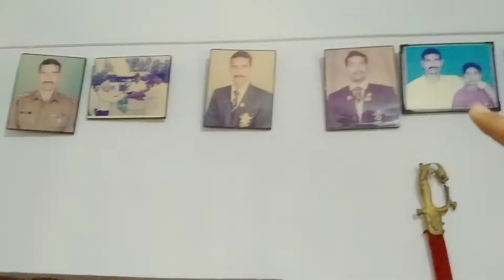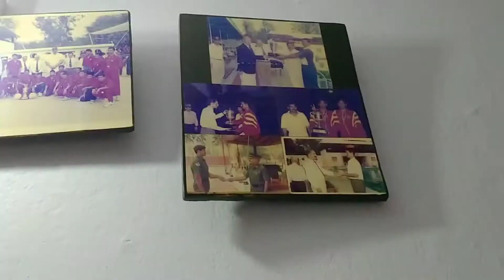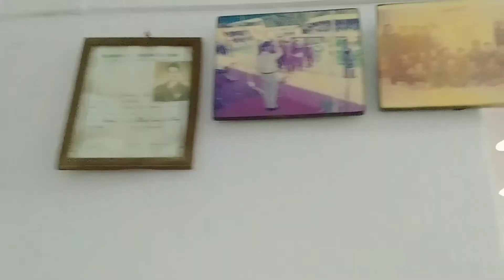तैराकी में 🏊Kiya सात समंदर पार 😦|| ek फौजी ki कहानी 🙏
Hello Dosto 😍😘
hamara new video aa gya hi 🙏
jisme hmne Captain Vijendra Ray sir ka kahani dikhaya hi
umeed krte hi aplog ko ek fauji ki kahani psnd aayi hogi 🤗

Song

Ik Vaari Aa (From "Raabta")

Artist

Arijit Singh

Tseries Music; UMPG Publishing, TSeries Publishing, LatinAutorPerf, UNIAO BRASILEIRA DE EDITORAS DE MUSICA - UBEM, LatinAutor - UMPG, and 9 Music Rights Societies

SHOW LESS

AllPritam ChakrabortyT-SeriesKriti SanonBollywood MusicPop MusicRelatedFrom T-SeriesRecently uploaded